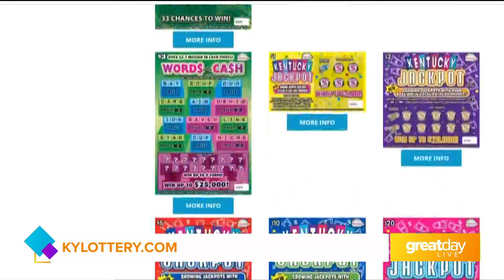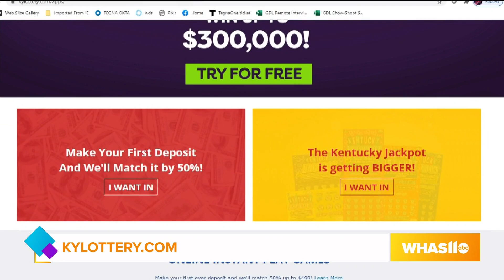GDL: Kentucky Lottery on Great Day Live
For more information about the Kentucky Lottery, visit KYlottery.com